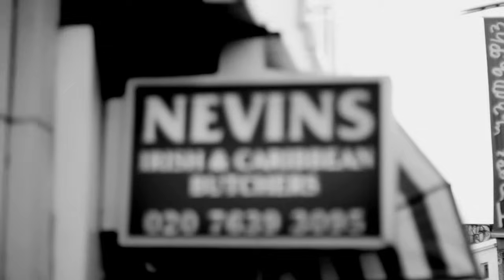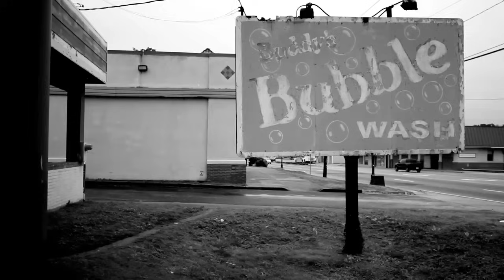Giggs featuring B.o.B - Don't Go There (Official Video)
Official video for Giggs 'Don't Go There' released in 2010 on XL Recordings. It features guest vocals from Atlanta's B.o.B and the Adam Powell-directed video was shot in Peckham and Atlanta.

The official Giggs YouTube channel.